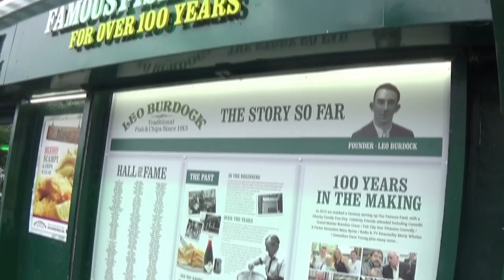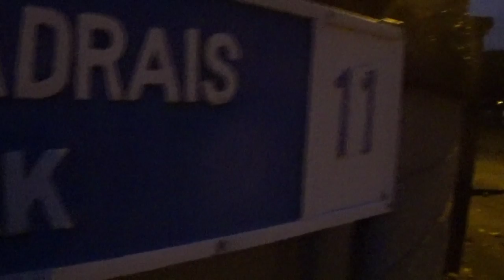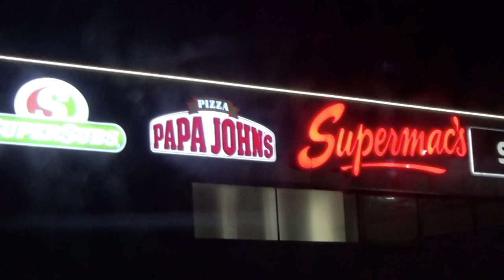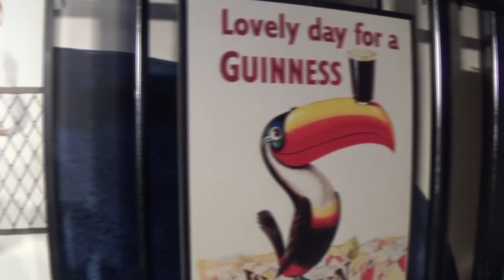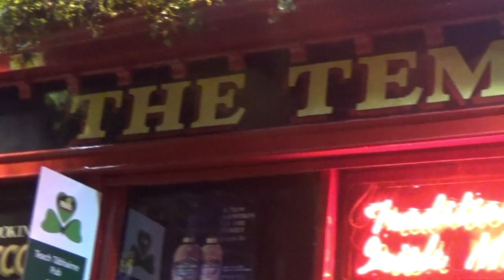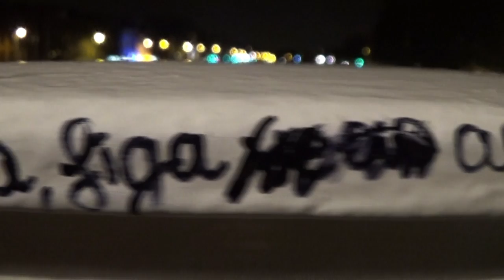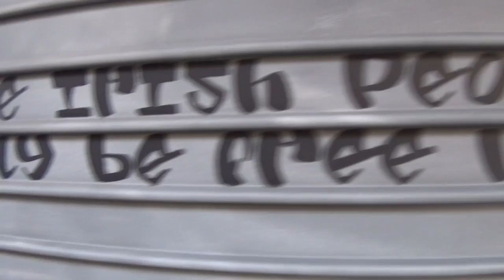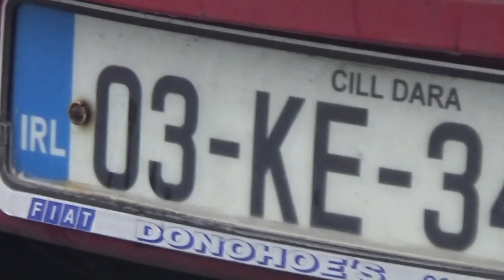Vlog-Dublino: Howth, Cliffs of Moher, City Centre, Guinness & U2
Irlanda che prende il cuore. Scogliere che potrebbero lasciarti a bocca aperta per ore ed ore. Città di Dublino molto bella, anche la periferia. Non difficilissima da girare a piedi. Irlandesi meglio degli italiani? Non dico di si, ma potrebbe essere. Inoltre mi sono buttato sulle ormai poche tracce rimaste degli U2, ma soprattutto di Paul Hewson, in arte Bono Vox; unico componente irlandese della band insieme al batterista Larry Mullen Jr.
Musiche di U2, Sinead O'Connor, Van Morrison (Nord Irlandese).
Ve la consiglio con tutto il cuore. Nel frattempo vi auguro una buona visione; spero che il video vi piaccia.
Nicolò.